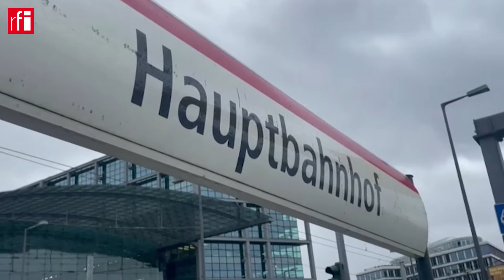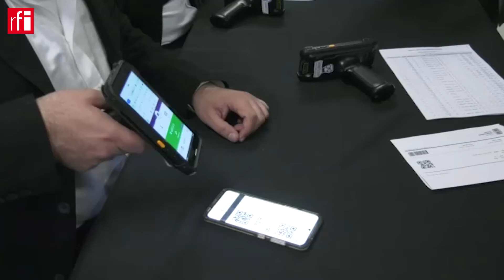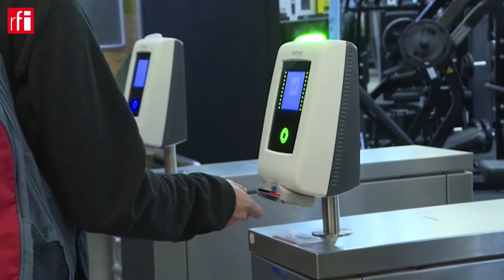Confira os principais destaques desta sexta-feira, 18 de fevereiro:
- França se prepara para passagem da tempestade Eunice.
- Rússia anunciou retirada de tanques perto da fronteira ucraniana e de armamentos que estão posicionados na Crimeia.
- Israel está prestes a suspender o passaporte de vacinação e outras medidas após a queda no número de infecções pela variante ômicron no país.